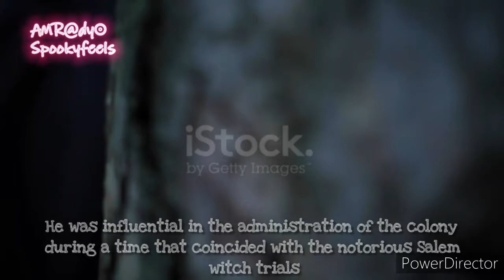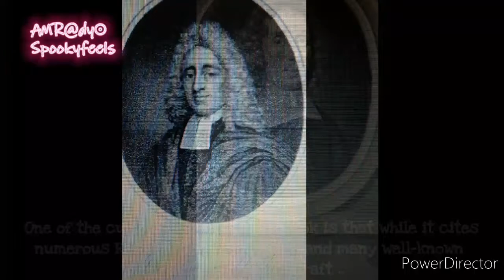Exploring the Cruelty of the Salem Witch Trials with Increase Mather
Delve into the dark and mysterious lore of the Salem Witch Trials with our latest video on Increase Mather, the most famous and cruel figure from the haunting year of 1723. Unravel the chilling history of Salem, Massachusetts, as we explore the depths of witchcraft accusations and hysteria that plagued the town. Join us as we piece together the enigmatic puzzle of one of the darkest chapters in American history. Brace yourself for a captivating journey through the Salem Witch Trials, where superstition and fear reign supreme. Watch now for a spine-tingling exploration of salemwitchtrials, salemmassachusetts, witchcraft, and the notorious figure, Increase Mather. Prepare to be spellbound!